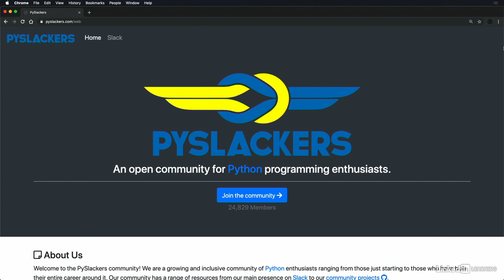Slack groups | Python for BeginnersTeach Rack | teachrack.com